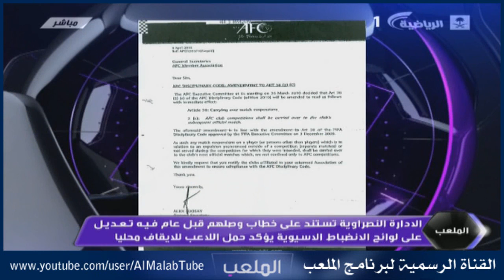حديث سلمان القريني عن تطبيق النصر للوائح الآسيوية HD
حديث مدير الكرة بنادي النصر سلمان القريني عن تطبيق النصر للوائح الآسيوية
برنامج الملعب | القناة السعودية الرياضية